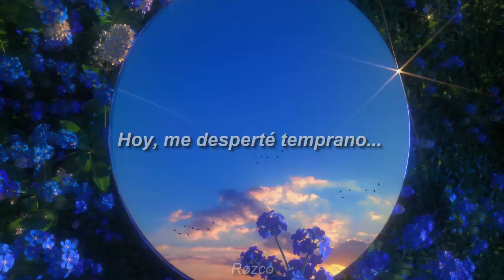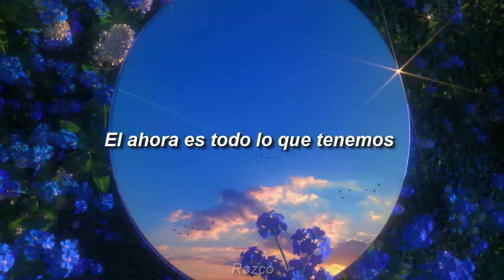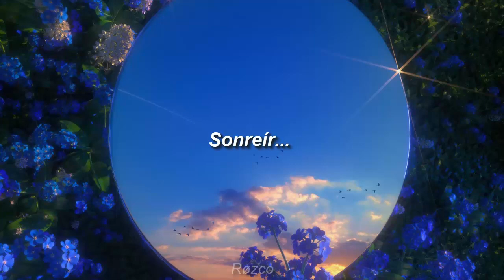Lamar Club - Parajes (Letra)